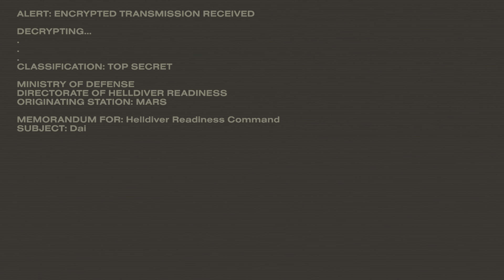Shadow Goes To Bootcamp - HELLDIVERS 2